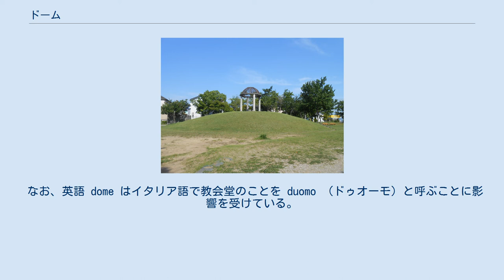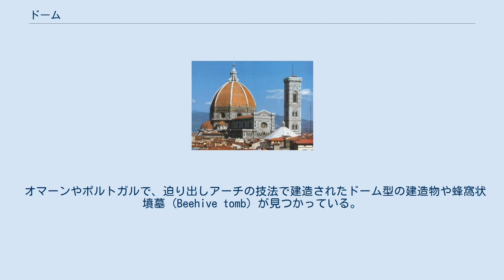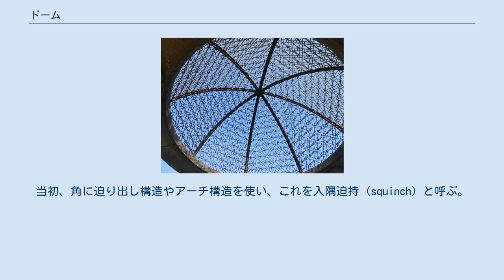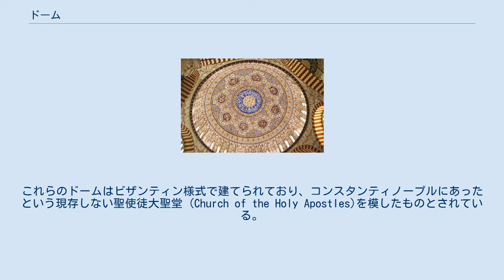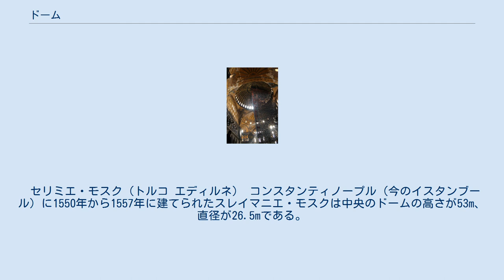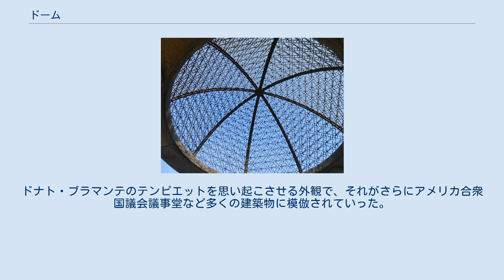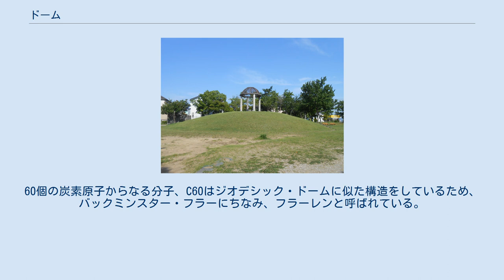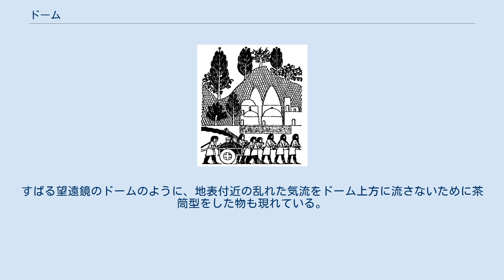ドーム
ドーム ドーム（英: dome）あるいは丸屋根（まるやね）は、建築における屋根の形式のひとつで、半球形をした屋根のことである。
 ドームは、アーチの頂部を中心として水平に回転させた形状をしている。
構造的にもアーチと類似しており、自重やその他の荷重をドームの面内に沿って下部に伝えるため、面外に屋根を支える支柱や壁が不要である場合が多い。
このため、大空間を覆う屋根として適しており、かつ、構造上、高さが必要で荘厳な空間が形成されることから、歴史的に、古代ローマのパンテオンをはじめとする宗教建築に多く用いられてきた。
 日本語では、丸（円）屋根（まるやね）、丸（円）天井（まるてんじょう）、穹窿（きゅうりょう）等とも言う。
 イタリアの教会堂に対しては、イタリア語のクーポラ（cupola）という呼び方が用いられることがある。
クーポラつまりキューポラとは、屋根上部に突出した、屋根よりは小さい構造物のことである。
イタリアの大きな教会堂の多くは、サンタ・マリア・デル・フィオーレ大聖堂のようにドーム頂上部に突出したクーポラを持つため、クーポラを持つ教会堂そのものをクーポラと呼ぶようになった。
クーポラを持たない教会堂はドゥオーモと呼ぶ。
 日本ではかつて溶銑炉のことをキューポラと呼んだ。
これは鋳物工場の屋根から突出している溶銑炉の排煙筒をキューポラと呼んだため、それがそのまま溶銑炉そのものの呼称となった。
 なお、英語 dome はイタリア語で教会堂のことを duomo （ドゥオーモ）と呼ぶことに影響を受けている。
どちらも語源はギリシア語 domos （家、住居）であり、イタリア語の用法は元来「神の家」の意だった。
 ドームと同様にアーチを基本形とした屋根で、アーチを水平に押し出した形状のかまぼこ形の屋根は、ヴォールトと呼ばれる。
 ニムルードにあったアッシリアの薄浮き彫りの図。
背景にドーム建築が見える。
 その地方の材質でドームを建築した文化は先史時代から現代まで散発的に多数存在している。
世界初のドームが建設された時期は不明だが、知られている最古のドーム構造物は、1万5千年前から2万年前のマンモスの牙と骨格で作った小さな住居と言われている。
1965年、ウクライナのMezhirichという村の農民が地下倉を掘っていて、そのような構造物を4つ発見した。
 ニムルードにあったアッシリアの薄浮き彫りにはドーム建築が描かれたものがあるが、その古代都市のそのような構造物の名残は、日干しの泥煉瓦で作られていたために長期間残存しない性質があり、まだ存在が確認されていない。
 アパッチ族のウィグワム。
Edward S. Curtis 撮影（1903年） 真のドーム建築技術を使い泥煉瓦でドームを建築した例は、ハラフ文化（紀元前6100年から5400年ごろ）とウバイド文化（紀元前5300年から4000年ごろ）のメソポタミアの Tell Arpachiyah に見られた。
ローマ時代にドームを記念碑的に建築するようになるまで、中東では貧しい人々の住居として小型の持ち送り積みのドームを普通に使っていたと見られている。
 オマーンやポルトガルで、迫り出しアーチの技法で建造されたドーム型の建造物や蜂窩状墳墓 (Beehive tomb) が見つかっている。
ただし、オマーンの構造物とヨーロッパの構造物の類似性は偶然と考えられている。
オマーンの建造物は地上に建てられたもので、紀元前3千年ごろのものである。
ミケーネの墳墓であるアトレウスの宝庫は、土で覆われたより大きなドーム建造物だが、紀元前1250年ごろのものである。
 ネイティブ・アメリカンが造ったウィグワムは、木の枝をアーチ状に曲げて骨組みを作り、草や獣皮で覆ったものである。
中央アフリカのピグミーも、マンゴーの葉を使って同様の小屋を造る。
もう1つの例として、イヌイットなどが圧雪ブロックなどを使って造るイグルーがある。
 ジョバンニ・パオロ・パンニーニの絵。
ローマのパンテオンが教会に転換された後の様子を描いている。
 ローマ人は、木、石、煉瓦、陶器、コンクリートなどを使ってドームを建造した。
ローマで最も有名で最大のドームはパンテオンで、元々は神殿として建てられた。
2世紀に建造され、分厚い円形の壁または円形建物 (rotunda) の上に鉄筋のないコンクリートのドームが載っている。
ドームの頂上部分には丸い開口部があり、これを眼窓 (oculus) と呼ぶ。
眼窓には採光と換気の役割がある。
眼窓までの高さと建物...